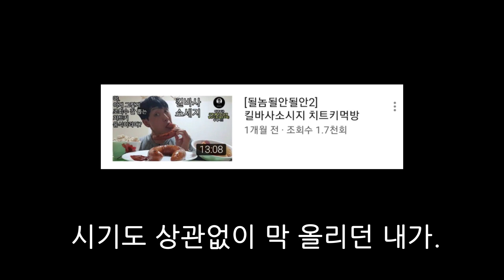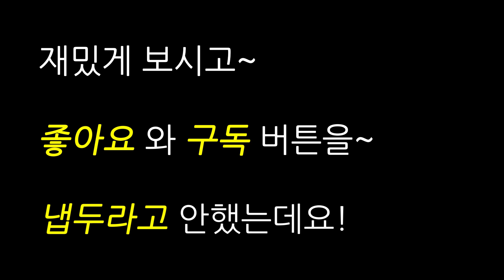치즈 1kg가 들어간 핵폭탄치즈피자를 못먹을때까지 먹어봤습니다.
트렌드 따라가랴... 채널 키우랴...
쉬운게 없습니다...
지나가다 봤더쳐도 구독 한 번만 좀 눌러주십쇼!

※내가 내돈으로 샀고 광고 이런거 절대 아니고 내용 속 의견은 개인적 의견일 뿐이며 위험한 내용이 포함될 수도 있으니 절대 따라하지마세요.